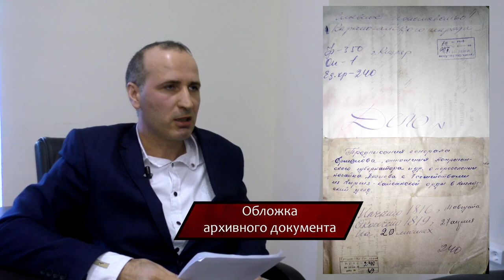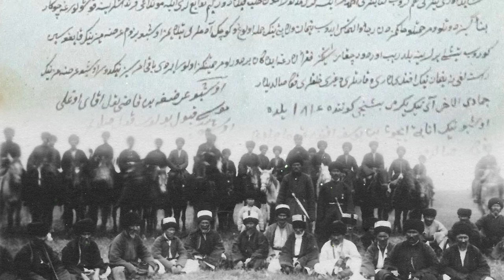МУХАММЕДЖАН АХУН: ВЕРНУТЬСЯ НА РОДИНУ ЧЕРЕЗ 64 ГОДА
Учёный архивист, кандидат исторических наук Юсуп Магомедович Идрисов (Махачкала, Дагестан) рассказывает о факте возвращения выдающегося ногайского религиозного деятеля XVIII-XIX веков Мухаммеджана Ахуна в родной Караногай на основе архивных документов.

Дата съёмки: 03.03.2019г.